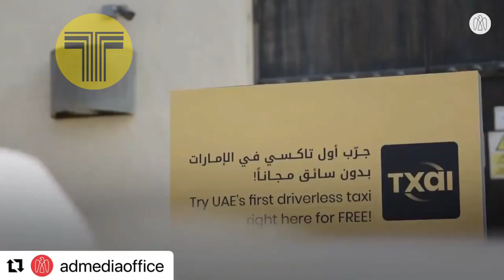Abu Dabi incorpora también los taxis autónomos a su flota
@TodoTaxiNews Abu Dabi incorpora en una aplicación los robotaxi gratuitos

Los robotaxis también han llegado a Abu Dabi. Ahora, los taxis autónomos pueden ser parados por cualquier persona en Abu Dhabi en estas dos islas. Todo lo que tienes que tener es solo una aplicación.